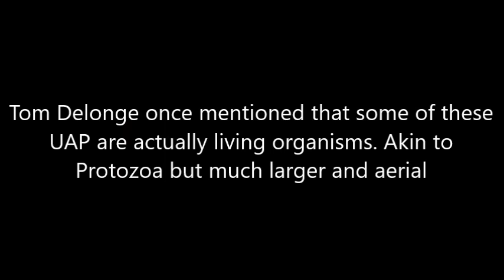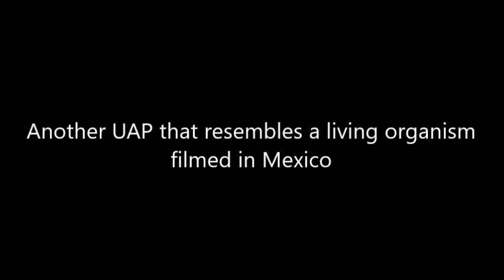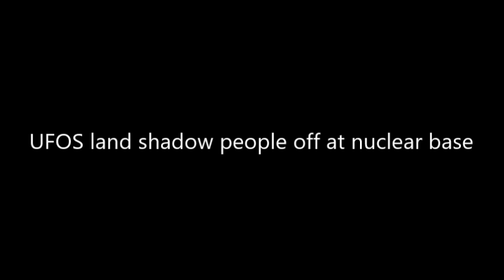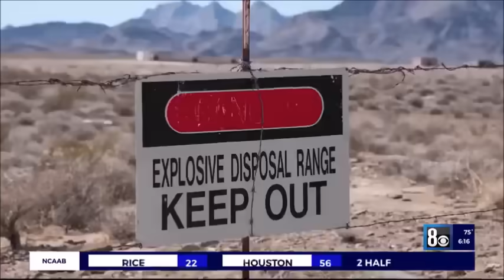Flying humanoid morphs into a metallic sphere caught on camera in Turkey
Tom Delonge once mentioned that some of these UFOs are actually living organisms. Similar to protozoa, but much larger and aerial.